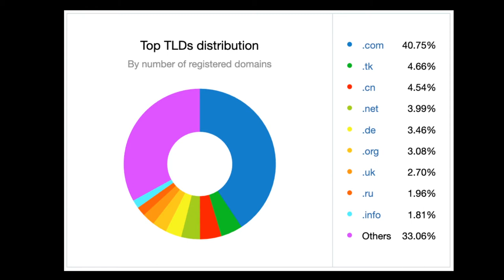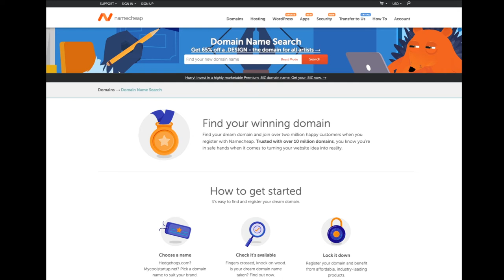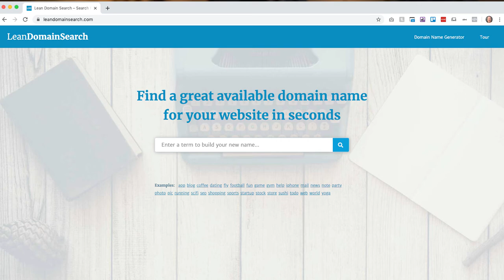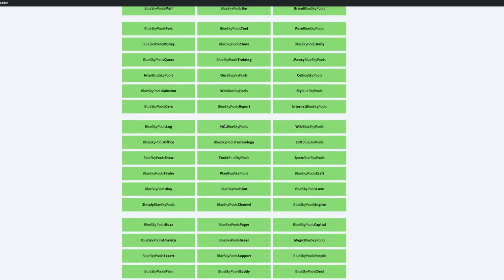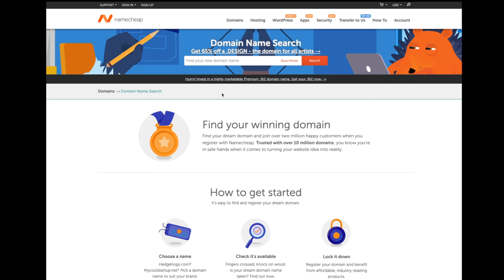How to Choose The Best Domain Name For Your Contractor Business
How to Choose the Best Domain Name
Here are 7 Tips for Choosing Your New Domain Name

#1- only .com
#2- short [6-14]
#3- easy to spell
#4- no hyphens
#5- keyword
#7- buy for 2-5 years

Learn More About Silverback Marketing For Contractors: silverbackweb.com or getthegorilla.com.